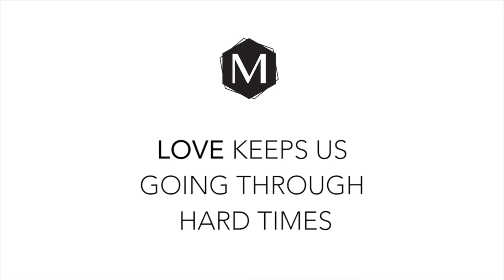Who's to Blame for Eagles Super Bowl Loss? | Marks Jewelers Diamond Debate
Philadelphia Eagles: How and why did the Eagles lose to the Chiefs in Super Bowl 57/ Join Seth Joyner, Derrick Gunn, Devan Kaney, & Mike Missanelli for the Marks Jewelers Diamond Debate. Tune in live after Eagles vs. Chiefs for the best postgame analysis in the city!